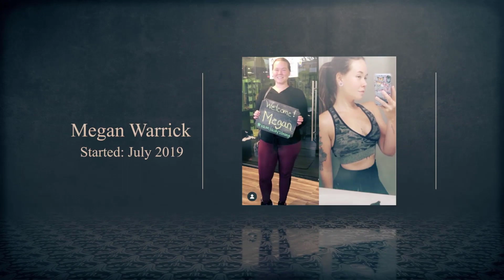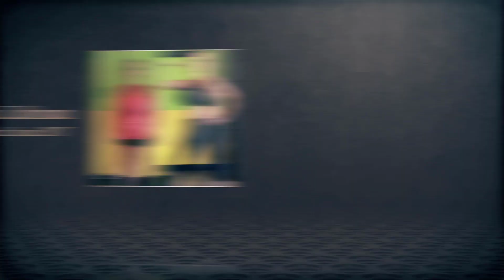LSF Transformations 2020 - 2021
These photos aren't just inspiring, but impressive! These ladies manage to put themselves first in the worst economy since 2009.

They could have just fell into a barricade and use the economy as crutch and came up with a ton of excuses as to why they can't get results.

Instead they used it as leverage and dominated throughout the course of 12 months. If they can do it so can you!